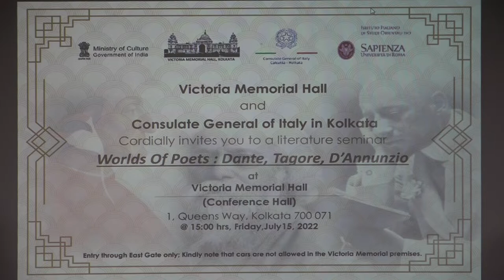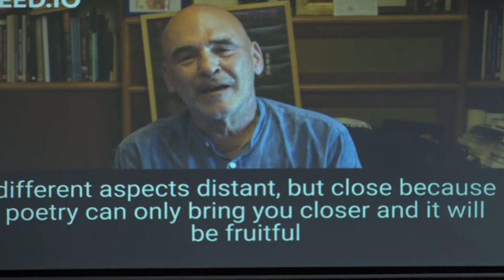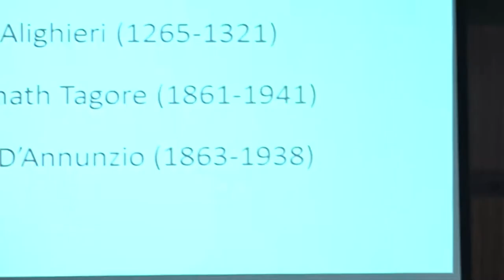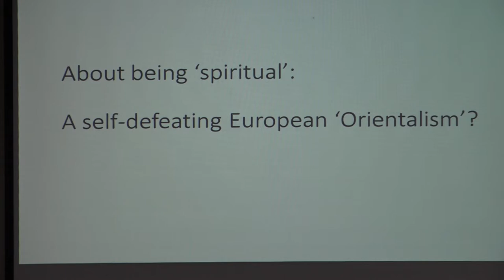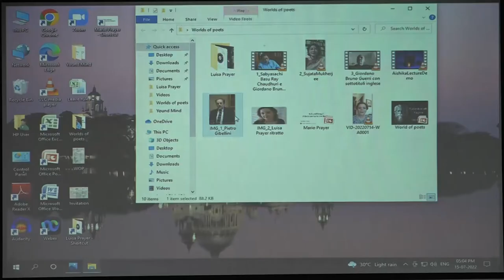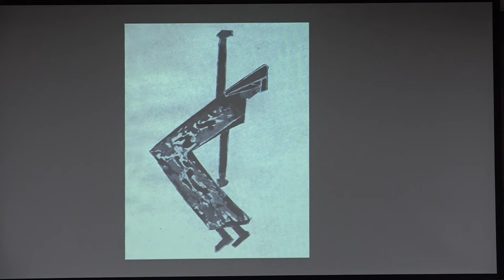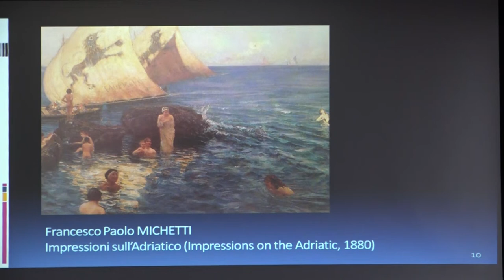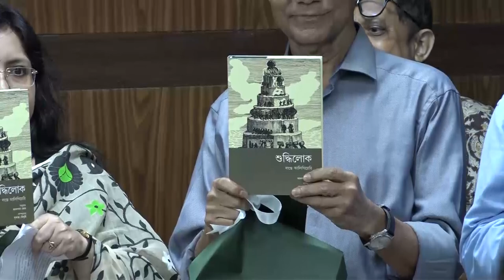Literature Seminar with Consulate General of Italy in Kolkata